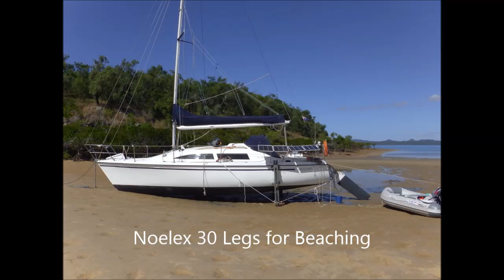Noelex 30 Beaching Legs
No holes drilled into the boat. The vessel is held up with a two tonne sling works really well distributing the weight very stable when  the tide goes out.  takes 15 minutes to set up.